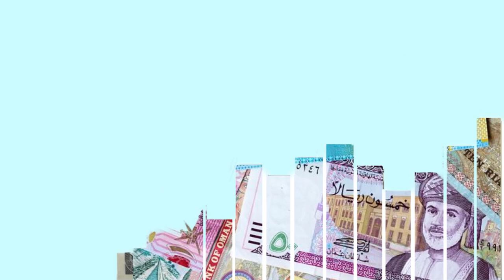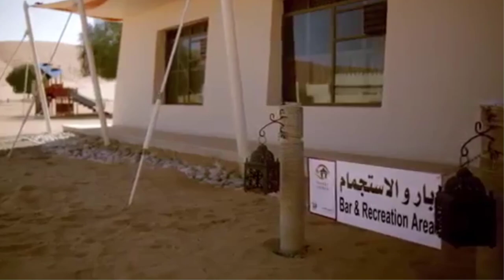عمان - کشوری شگفت انگیز که همه مردم آن در رفاه زندگی می کنند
احمدهلاکویی holakui.com ویدئوفارسی, کشوری را تصور کنید که در آن مطلقاً بیکاری نیست. هیچ کس بی خانمان نیست. درمان و تحصیل رایگان است. کشوری که زیبایی های طبیعی آن, هر جهانگردی را متحیر می کند. آیا چنین کشوری وجود دارد؟ بله عمان

زندگی در عمان
کار در عمان
اقتصاد عمان
زندگی مردم عمان
کارگران خارجی در عمان
درآمد در عمان چقدر است
دولت عمان
سلطان قابوس
سلطان عمان
سلطنة عُمان وب سایت کانال سبد